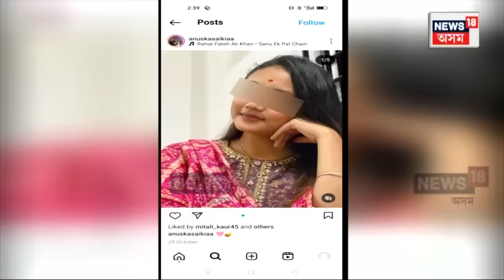Anushka Saikia News : অনুষ্কাৰ মৃত্যু আৰু বহু প্ৰশ্ন....... | EXPLAINED | N18V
Anushka Saikia News : অনুষ্কাৰ মৃত্যু আৰু বহু প্ৰশ্ন.